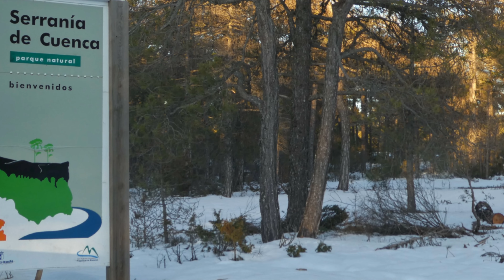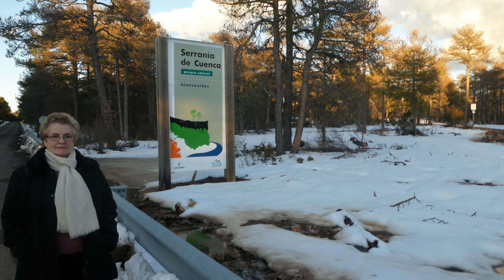De paseo con mi musa por la serranía de Cuenca